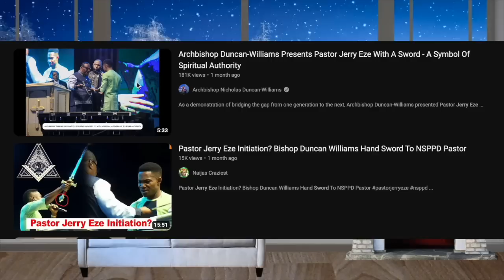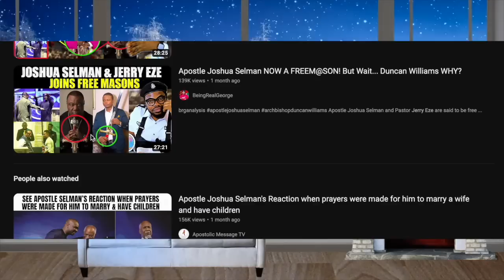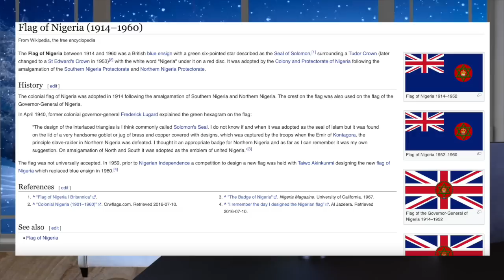Freemason ties to Apostle Joshua Selman AGAIN BUT... Archbishop Duncan Williams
Lady claims Apostle Joshua selman and Jerry Eze were initiated by Archbishop Duncan Wiiliams - BRG takes a close look.